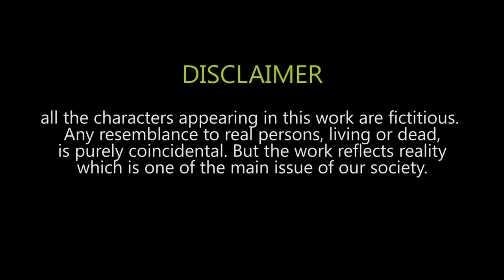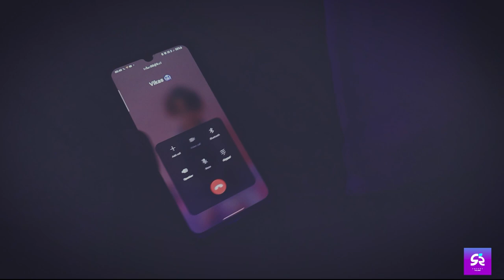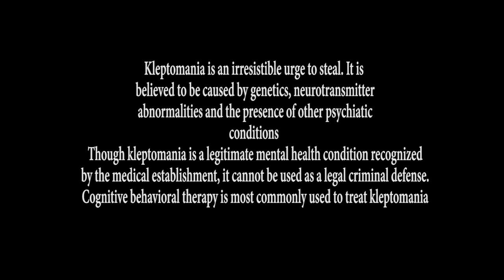AADAT | KLEPTOMANIA | SHORT FILM | QUANTUM UNIVERSITY | KLEPTO | SHANSONIcreation's | SR POCKETFILMS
AADAT | KLEPTOMANIA | SHORT FILM | QUANTUM UNIVERSITY | KLEPTO|
SHANSONI CREATIONS

Written by   : Sahil Singh
Cast             : Sahil Singh ; Vikash Kumar Thakur

Kleptomania is the inability to resist the urge to steal items, usually for reasons other than personal use or financial gain.

Though kleptomania is a legitimate mental health condition recognized by the medical establishment, it cannot be used as a legal criminal defense.

Cognitive behavioral therapy is most commonly used to treat kleptomania

Kleptomania: A Compulsive Stealing Disorder

video is for  showing editing as a mass communication purpose only.